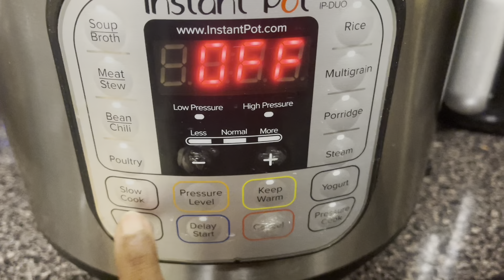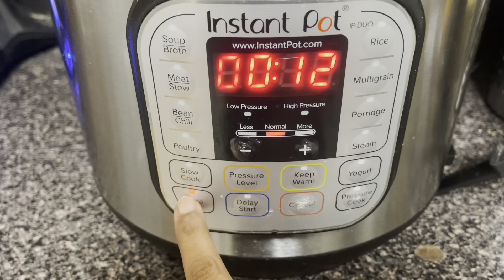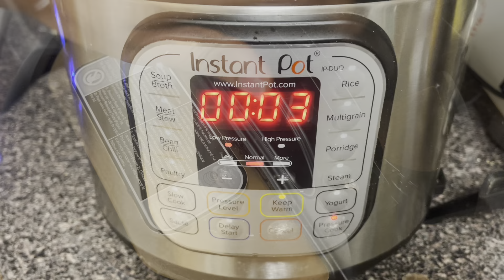Broken Wheat Upma in Instant Pot|How to make Wheat Upma In Instant Pot|Mommy's Love Kitchen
Hi All
In this video we gonna learn how to make broken Wheat Upma in Instant pot. Hope you all will like this video.
Happy New Year ,Stay Safe and Healthy :)...